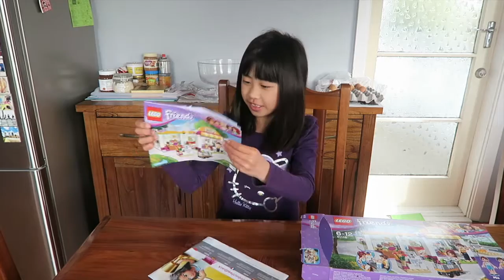LEGO Friends Unboxing for my Birthday - Oct 9, 2016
Filmed on 9th Oct 2016 - HD video
This is what I got for my 8th birthday (Oct 8)
I had fun building it with my Mum and my brother. :)